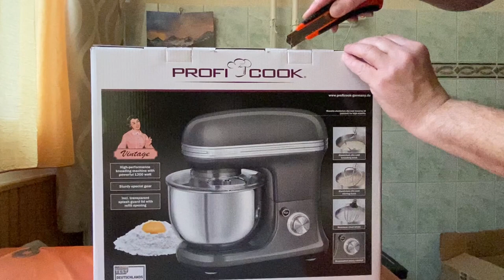Proficook PC KM1197 unboxing (kicsomagolás)